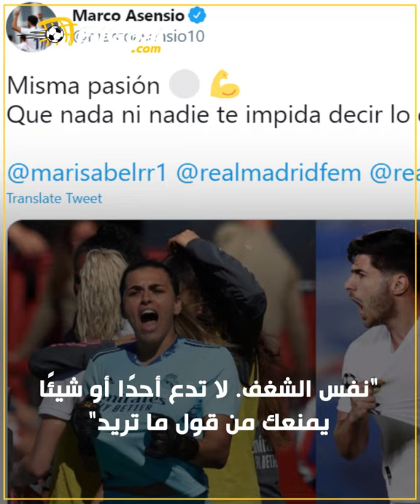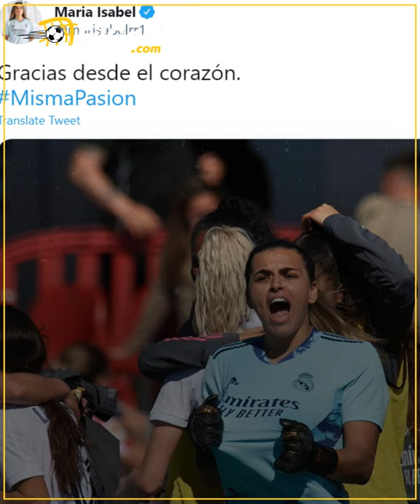"نفس الشغف".. تغريدة عابرة من حارسة ريال مدريد تحوّلت إلى حملة عالمية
عبارات مسيئة وتحرش جنسي بالغ طال ميسا رودريجيز حارسة مرمى ريال مدريد بسبب تغريدة نشرتها عقب انتصار فريق الرجال على ليفربول في دوري أبطال أوروبا.
لكن رد فعل ماركو أسينسيو وعالم كرة القدم حوّل القصة من حزينة إلى سعيدة للغاية.